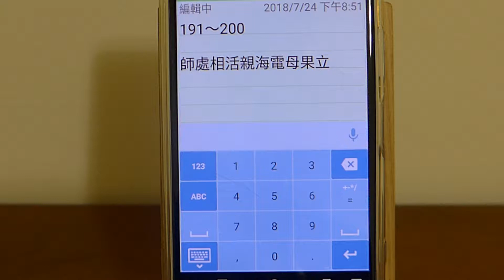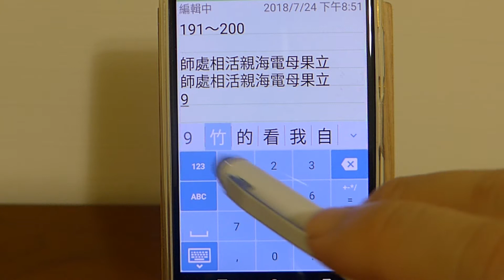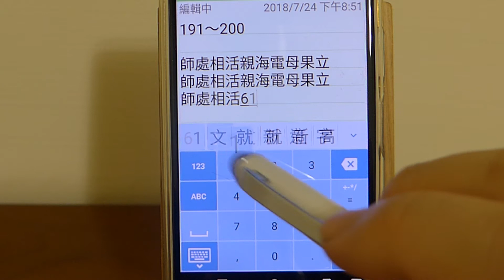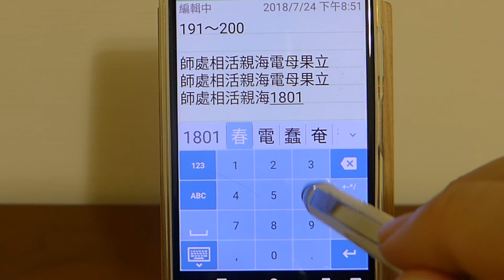行列10輸入法 拆字（師處相活親海電母果立）191~200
0~9分別代表哪一些基本筆畫呢？

師 93113
處 32982
相 487
活 38940
親 614872
海 38912516
電 18012
母 2516
果 0148
立 61